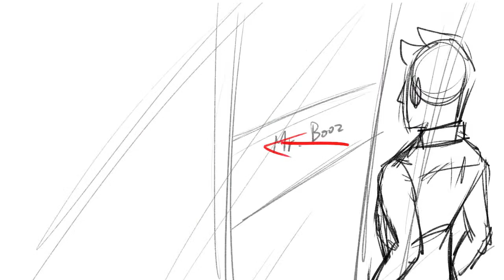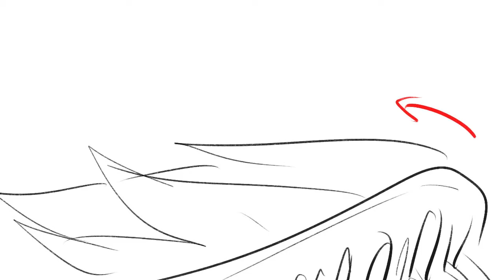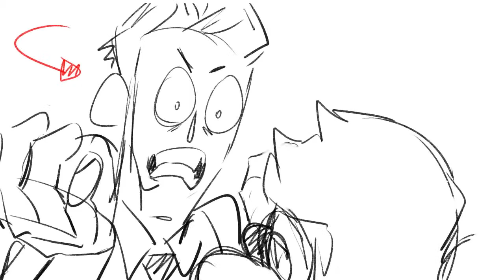YAndie's animatic動態分鏡--Clwon 小醜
This my homework of the scripting class. Wasn't a very perfect story and not the story I turly want to do. But I still proud of it :)

Follow me in other social media may see more about my art!!